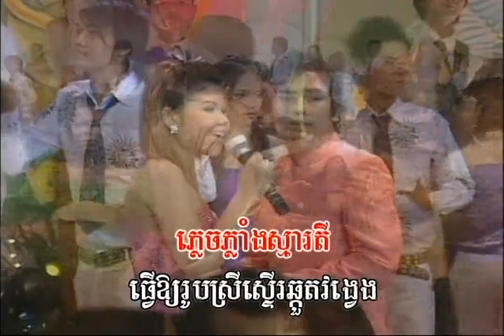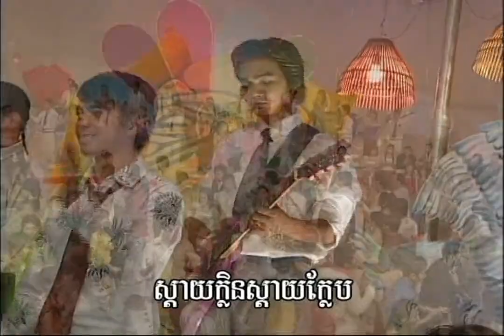ស្តាយខ្លួនប្រុសស្ងួន - Karaoke - មាស សុខសោភា | សម្រាប់កម្សាន្ត - Meas Soksophea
(ប្រគុំជាចង្វាក់ រាំវង់ )